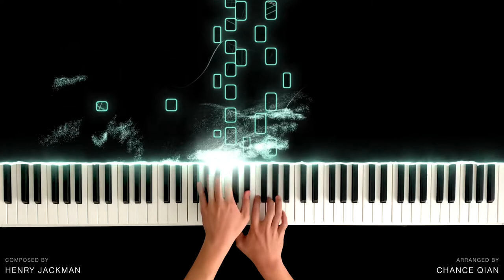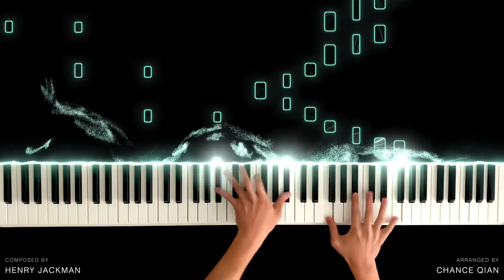First Class | X-Men: First Class